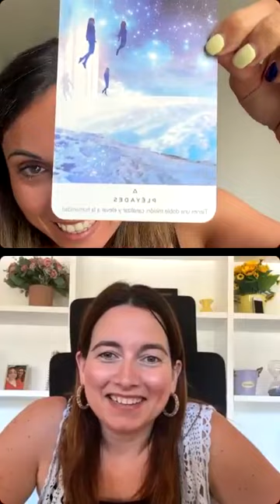¿Qué ha pasado en la vida de Eila tras pasar por PLUTóN y 6 meses en 1&1?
“Ahora sé decidir por mi misma y el día a día tiene otra forma”.

Gracias @eila_martinez_ por tu tiempo y tu presencia.

Un directo lleno de verdad y sobre todo, de qué sucede en la vida de alguien que nunca jamás ha hecho trabajo mental ni emocional, que si hacía ejercicio físico y deporte pero que tenía una incapacidad absoluta de saber qué necesitaba y de decir que no.

Al final del directo hay una sorpresa en forma de carta del Universo que solo si escuchas todo el directo tendrá sentido para ti también.

Si resuenas con algo o mucho de lo compartido por ambas en esta conversación, recuerda que la agenda para hacer sesión privada y valorar tu entrada a la 5ª edición de PLUTóN está abierta.